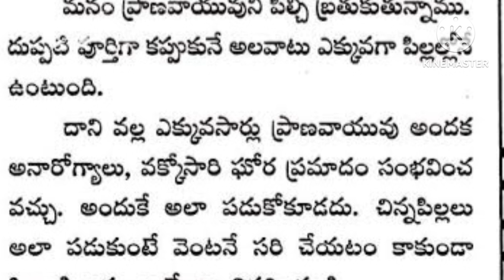తాళపత్ర సత్యాలు-45#దుప్పటి పూర్తిగా ఎందుకు కప్పుకోకూడదుమన ధర్మసందేహాలుammacheppindicheddamu